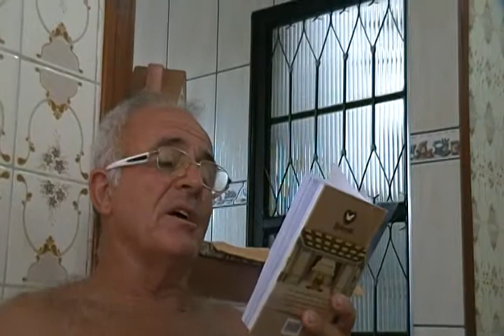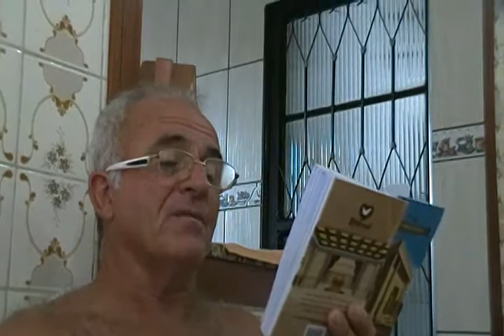JOSÉ ERNANI DORNELLES FILUSZTECK , LOUVORES 1194.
EM UMA TARDE DE LOUVOR  , CASA DE SUA IRMÃ ROSALDA  , DA ROSANE  E DA ANA PAULAOM A PRESENÇA DO DEUS TODO PODEROSO , EM NOME DE JESUS CRISTO, AMÉM.